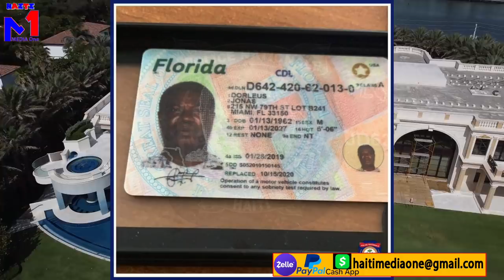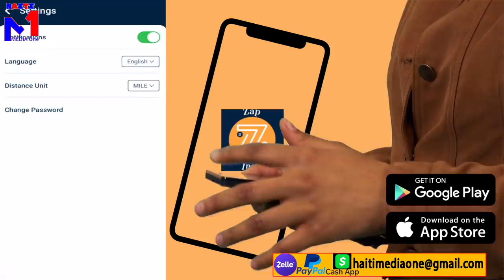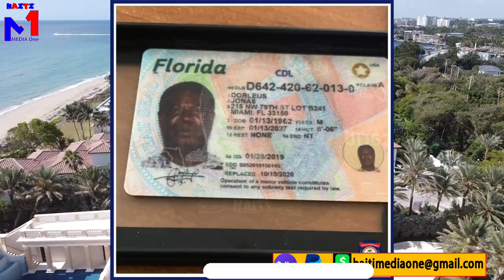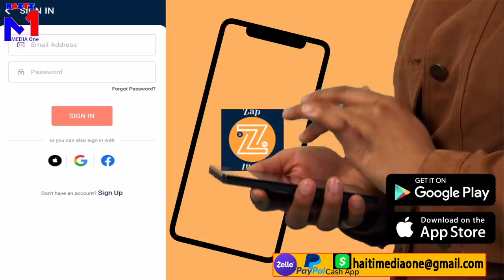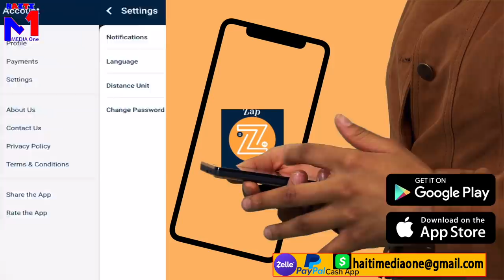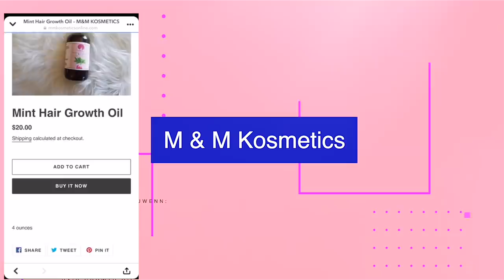Lanmò 100Jou Krabinen FBI Yo Li Pa Pè Yo Li mande 17Mionyon Vèt Poul Libere 17 Ameriken Yo, Lapol